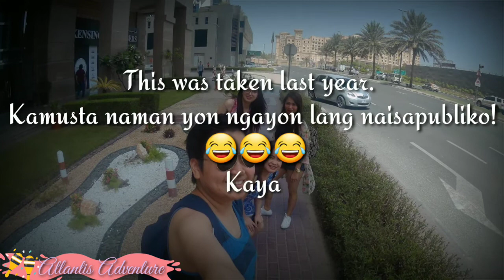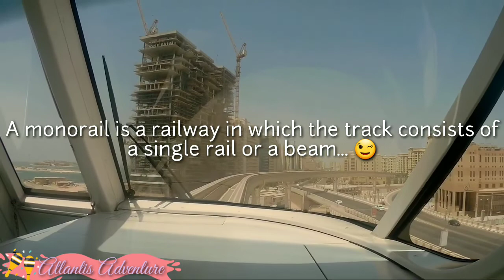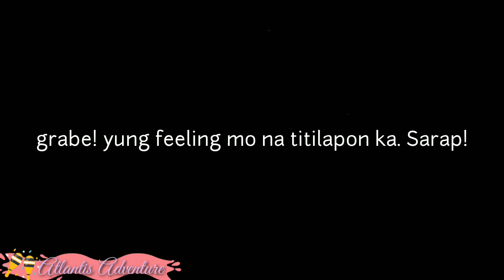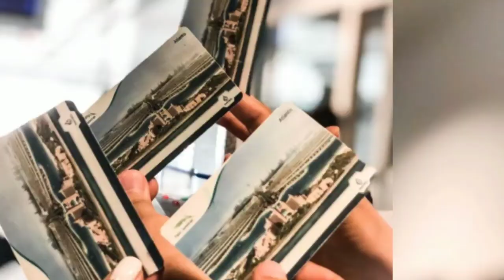Atlantis Aquaventure || Craziest Waterpark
Aquaventure Waterpark Slides And Rides. Sobrang laki, and daming rides. For sure babalik kami dahil and dami pa naming hindi nasakyan at naexperience. After kasi ng Atlantis may celeb pa kami for the bday of oppa at mejo malayo ang distance sa place.

They have 30 exciting waterslides and rides.
Open daily 10:00am – sunset*
Aquaventure is located in The Avenues at Atlantis Dubai.

Just register your birthday and have a free adventure day pass.

😉 Have you seen our last walang kakwenta kwentang video? charot!

So baka gusto niong lubos lubusin na...

You can stalk us on IG and FB, though puro foods lang makikita nio sa IG ko. Then si oppa konting push pa magkakaIG na din sya. hahaha!

As of now pasensya na, we know na mejo hindi pa maganda yung quality ng videos namin kasi phone pa lang po ang gamit but soon.. liliwanag din ang buhay. hahaha! char lang! Thank you guys sa support!

🖤 MUSIC
Paradise - IKSON